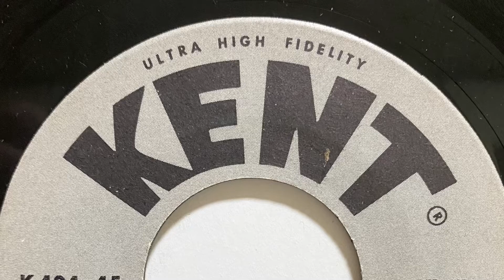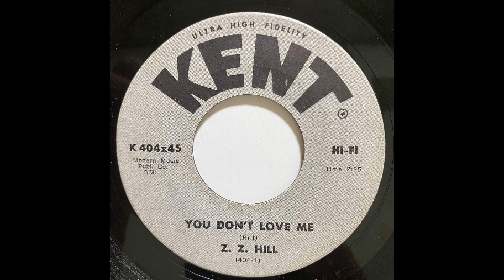Z. Z. HILL YOU DON'T LOVE ME 1964